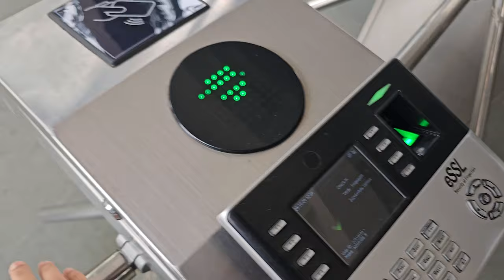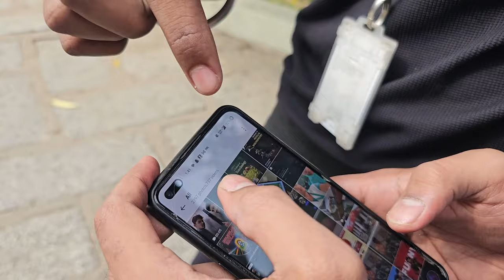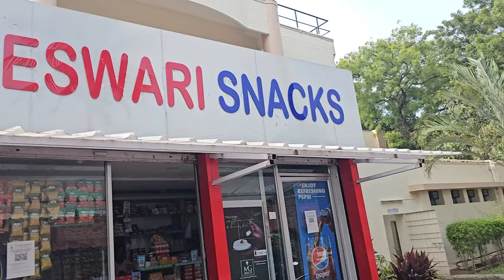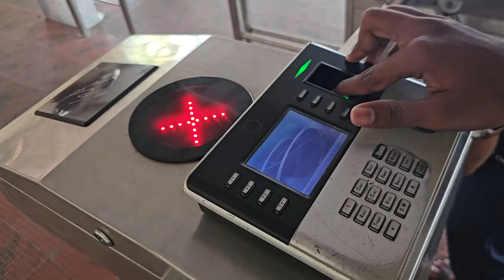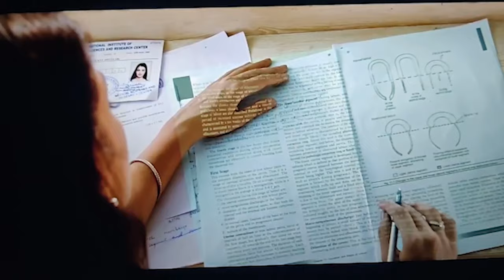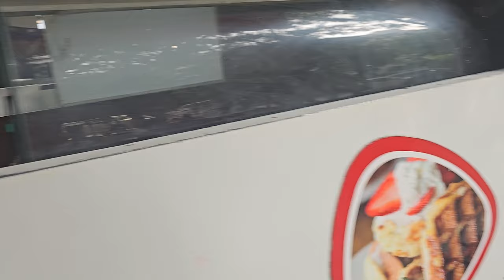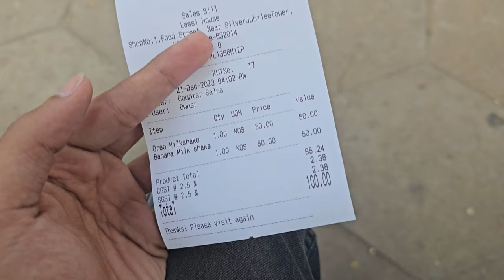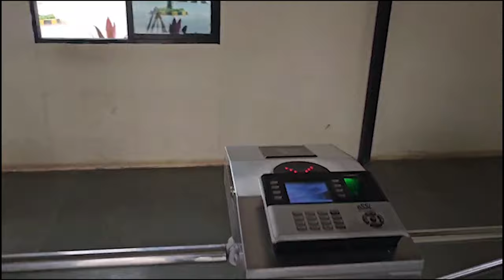VIT Vellore VLOG | TAMIL | VIT TOUR | vlog 3 😂